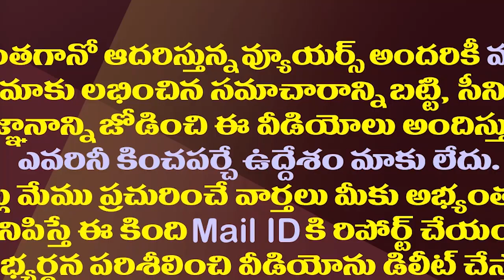జగన్ బర్త్ డే రోజున వైసీపీ ప్రపంచ రికార్డు| YSRCP Create World Record Blood Donation Registrations